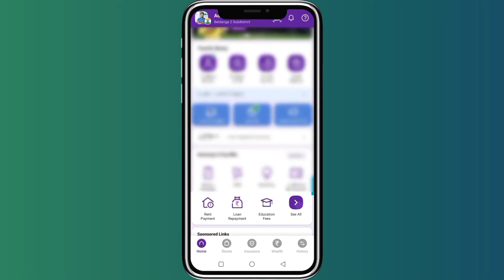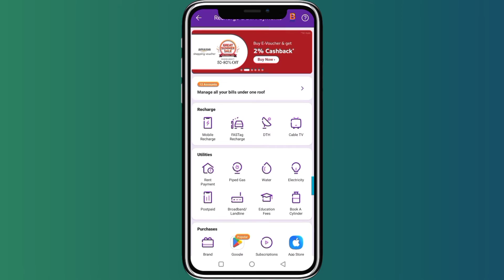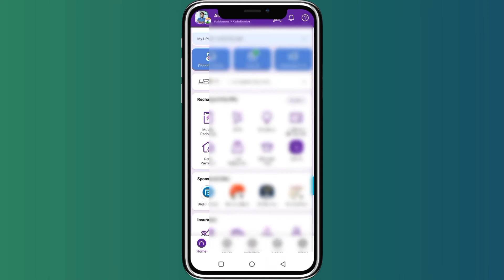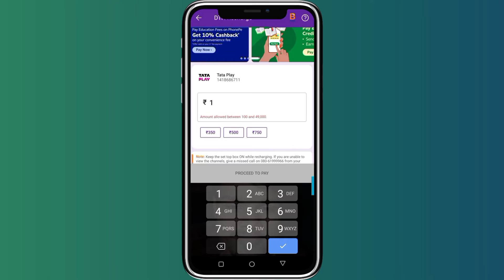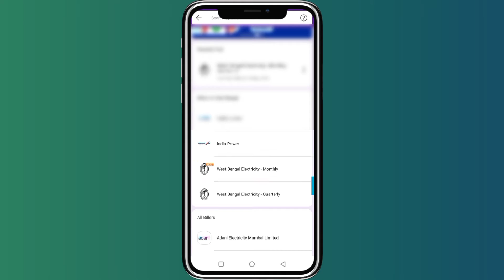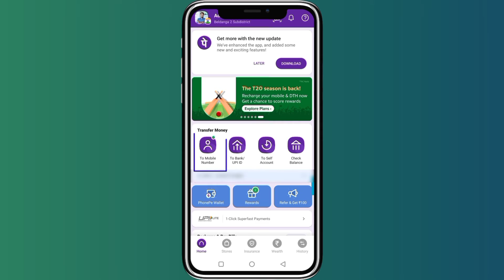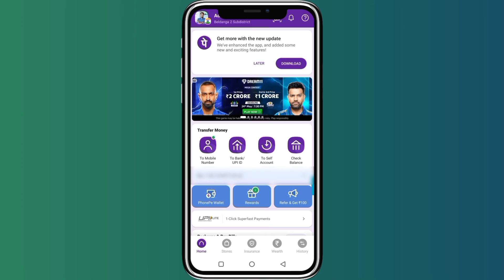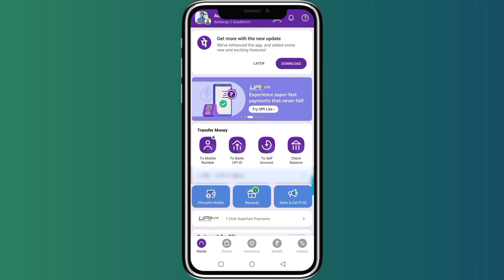How to Use Phonepe in Bengali | Phonepe Kivabe Use Korbo | Phone Pay Kaise Use Kare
Video Topic :

In this video I have shown you how to use phonepe in bengali

People also search for :

phonepe theke kivabe recharge korbo
phonepe theke taka transfer bank account
phonepe theke taka transfer bank account bangla
phonepe theke electric bill payment
phone pay electric bill payment bengali
phonepe theke electric bill payment kivabe korbo
loan kivabe payment korbo
parsonal loan kivabe payment korbo
incurrence kivabe kore
incurrence kivabe korbo
credit card
credit card bill payment
credit card bill payment phonepe
how to use phonepe in bengali
loan app
phonepe te kivabe loan nibo
how to get loan from phonepe
dish tv recharge kivabe korbo
tv recharge kivabe kore

phone pay kaise use kare
phonepe kivabe use korbo
phonepe
how to use phonepe
phone per
phonepe te kivabe taka pathabo
phonepe use kaise kare
phonepe use
phone pay kivabe use korbo
phone pe account kaise banaye
phone per video
ফোন পে থেকে কিভাবে টাকা পাঠাবো
phonepe bank account kaise banaye
ফোন পে একাউন্ট কিভাবে খুলবো
phone pay
phone per khula
phone per khula video
phone pe
phone pay use
phone per use
phonepe money transfer
phonepe kivabe khulbo
kivabe phonepe khulbo
how to use phone pay
ফোন পে থেকে কিভাবে রিচার্জ করব
কিভাবে ফোন পে ব্যবহার করে
কিভাবে ফোন পে ব্যবহার করবো
ফোন পে ব্যবহার করে কিভাবে
ফোন পে কিভাবে ব্যবহার করবো
ফোন পে কিভাবে খুলতে হয়
ফোন পে ব্যবহার
incurrence kivabe pay korbo

©All Copyright Reserved For Script Tech 2.2